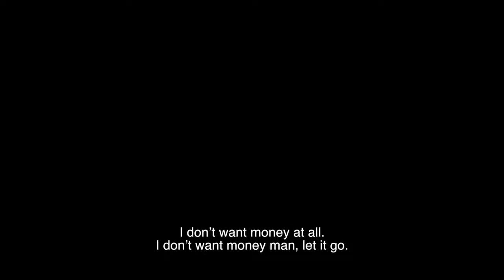Oblivion Season International Trailer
Director: Abbas Rafie
Trailer : Masoud Farjam
Assistant of Trailer Director: Sajjad Iranmanesh

-Award Certificate Presented to Masoud Farjam for "Oblivion Season" Trailer of The Month, TMFF, May 2016
-Best Trailer one minute to two and half minute phoenix film festival Melbourne, 2017
-Award certificate Presented to oblivion season nominee, Bucharest shortcut cinefest, June 2016
Award of Merit, Indiefest Film Awards, July 2016